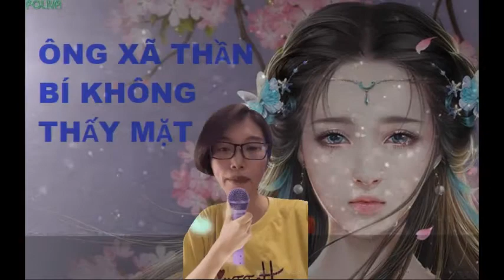TẬP 8 - Ông Xã Thần Bí Không Thấy Mặt - Truyện Ngôn Tình Mới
Tác giả:Cát Tường Dạ
Thể loại:Ngôn Tình
Nguồn: sưu tầm

Ngày kết hôn đó, không có nghi lễ, không có khách mời, không
có chúc phúc, thậm chí… không có cả chú rể.
Được rồi, được rồi, nhiệm vụ của cô chính là nối dõi tông
đường cho anh ta, vậy nên cô sẽ chờ anh ta bịt kín mắt
“sủng hạnh” mỗi tuần một lần. Nhưng tại sao khi cô tham
gia tiệc tùng cùng bạn thanh mai trúc mã, lại bị một ánh
mắt như chim ưng săn mồi nhìn chằm chằm không rời, cảm
giác này rất sợ hãi…
Anh ta là ai? Núi băng trong truyền thuyết nhà giàu số
một Lãnh Ngạn?
Nếu đây rốt cuộc chỉ là một trò chơi, như vậy, sau cùng
là ai cúi đầu nỉ non: Duy Nhất, em là Duy Nhất của anh…